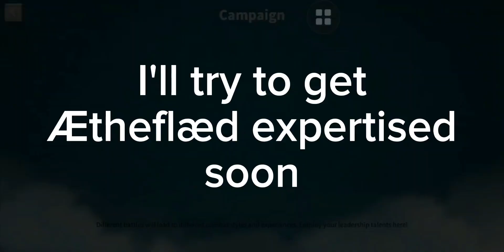Trying to get Saladin (S2 Part 2)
If yall have any tips for me leave in the comments below and I'll have a look! Please tell me what commander I should get from the legendary tavern after I get 200 opens!